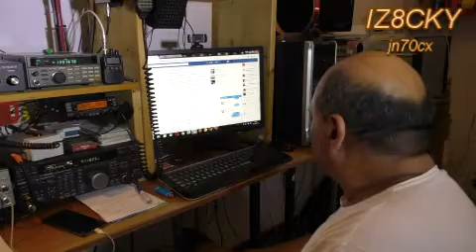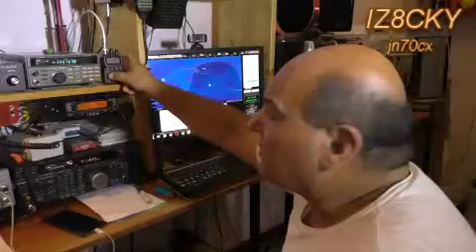ISS NESPOLI 5 8 17 ORE 20 08 IL FASCINO DI ESSERE RADIOAMATORI ASCOLTO DELLA STAZIONE ORBITANTE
OR4ISS